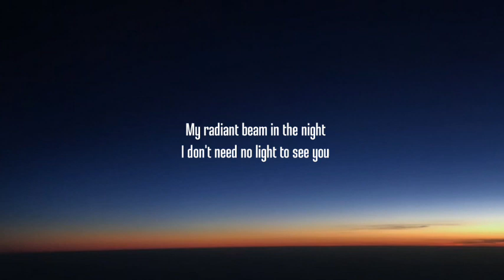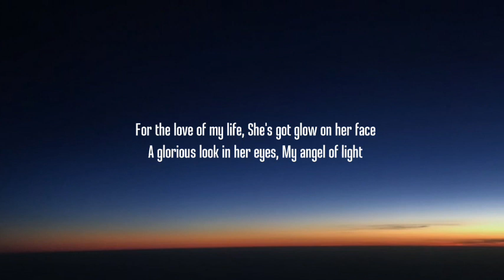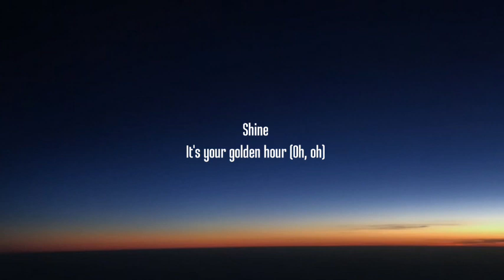JVKE - golden hour (Lyrics)